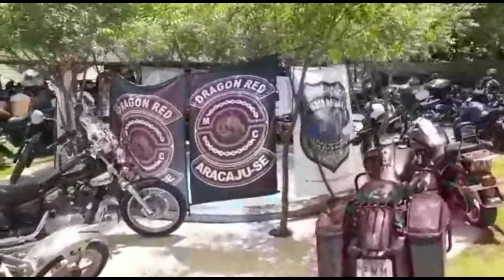Rolê pela rota do sertão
4° Bate e Volta Rota do Sertão Organização MC Dragon Red.